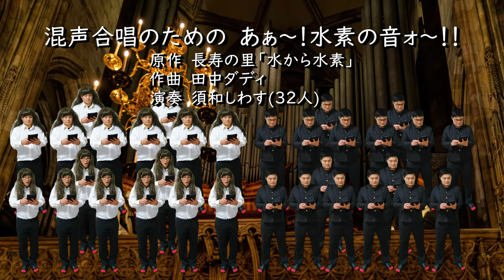【32人】混声合唱のための「あぁ～！水素の音ォ～！！」【歌ってみた】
◆作曲：田中ダディ　様
↑こちらが作品元のポストです

Cover, Mix: 須和しわす

おしりパラダイス　ち●ち●タワーを作りましょう
などの作者です　171/80/33